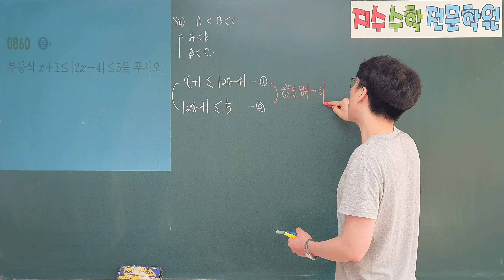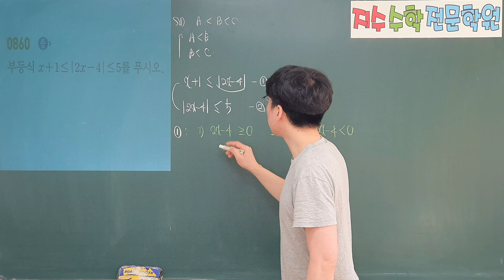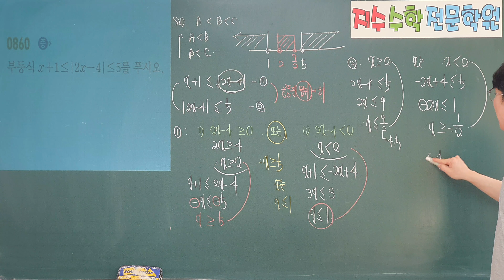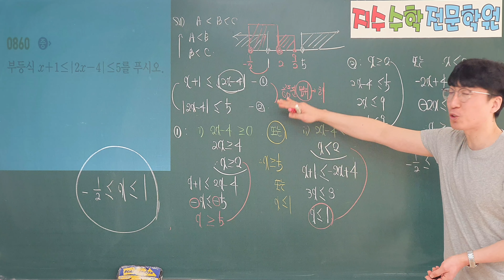쎈수학상 860